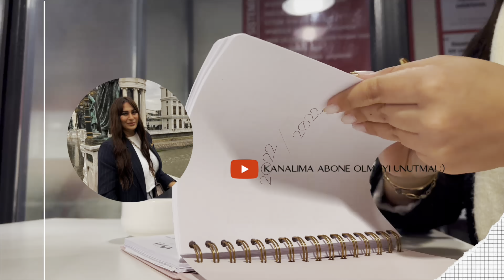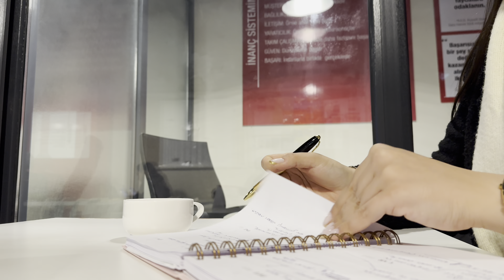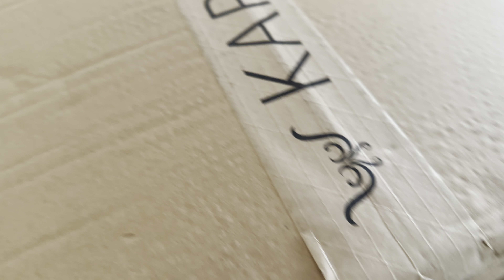MİNİ SALON TURU🙈🏡 | nereye gidiyorum?, pancarlı erişte, fondöten seçimi, sohbet edelim🥰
Günlük vloglarımla tekrar sizlerleyim.
Merak ettiğiniz tüm sorularla yorumlarda buluşalım ❤︎